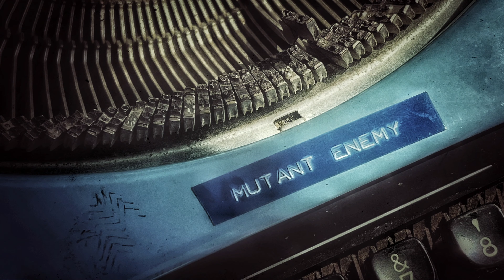Mutant Enemy/HBO (2021)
Source: The Nevers.